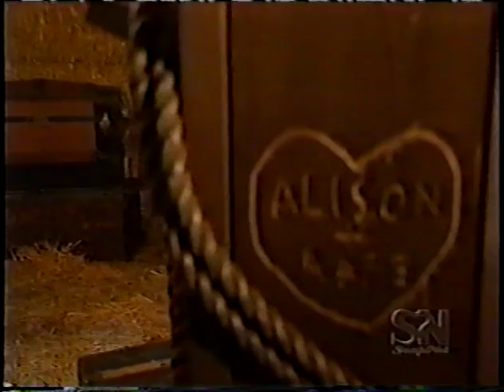Port Charles Superstition: April 12, 2002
Original VHS SLP recording from Cox Cable Irvine, California